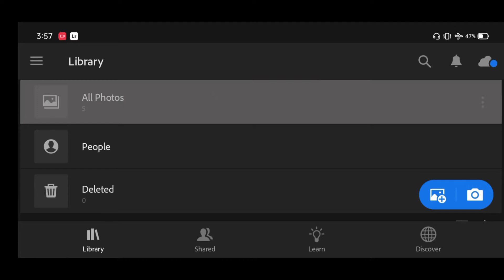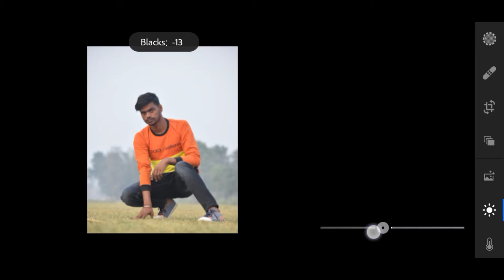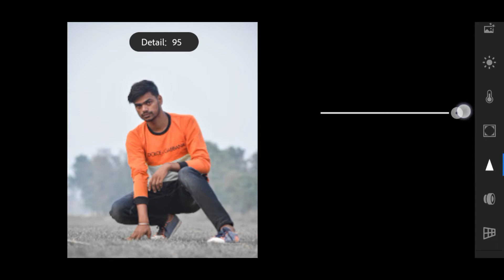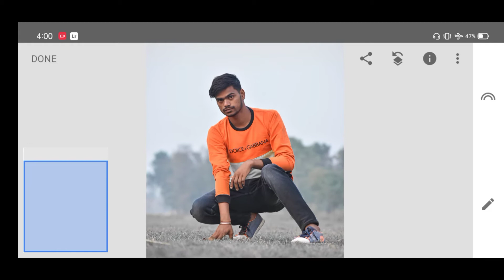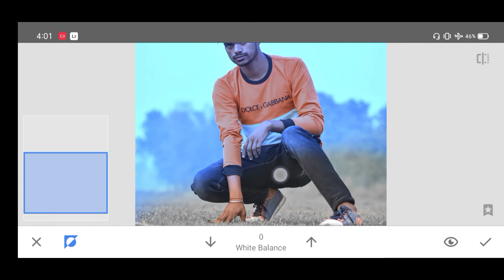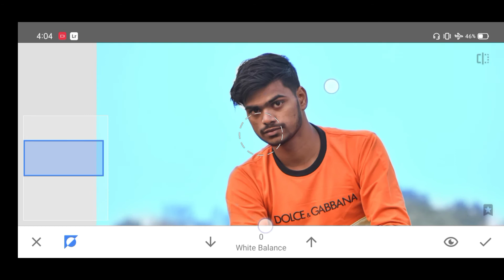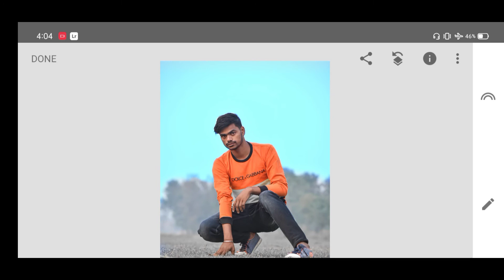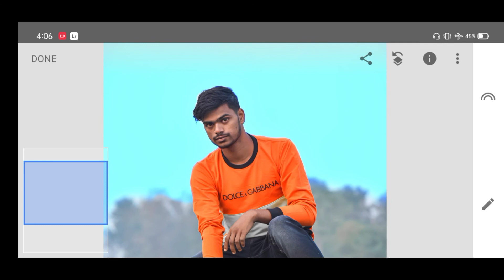Lightroom Sky Color Change Editing || Lightroom Photo Editing 2021 || Sk Edition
(3) Photo Editing Tutorial in Hindi
(4) Photo Edit in Lightroom
(7) Photo Editing Tutorial in Hindi
(8) White Face Editing 2021
(9) How to Edit Picture in Lightroom
(10) Lightroom Me Editing Kaise Karen
(11) Trending Photo Editing Tutorial
(12) Lightroom Face White  Editing
(13) PicsArt Viral Photo Editing
(14) Pic  Editing in Lightroom 2021
(15) Lr New Photo Editing
(16) Photo Editing Kaise Karen
(17) White Skin Photo Editing
(18) Face Retouching 2021
(19) Face Retouch Kaise Karen
(20) Face White Editing In Hindi
(23) Lr New Photo Editing
(24) Lightroom Editing Tutorial in Hindi
(25) Lightroom Photo Editing 2021
(25) Lightroom Cyan Color Editing
(26) Lightroom Color Change Editing
(27) Lightroom Sky Color Editing
(28) Lightroom Sky Change Photo Editing
(29) Lightroom New Colour Tone Editing
(30) Lightroom Cyan Color Editing 2021